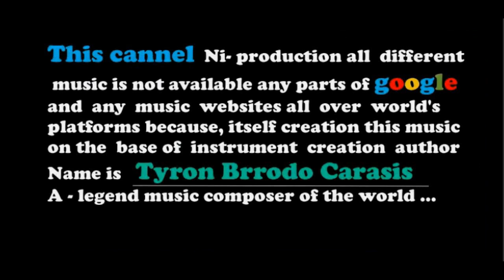Energetic royalty free music